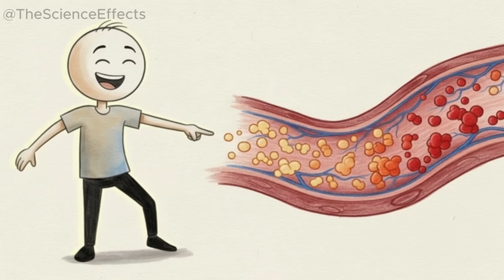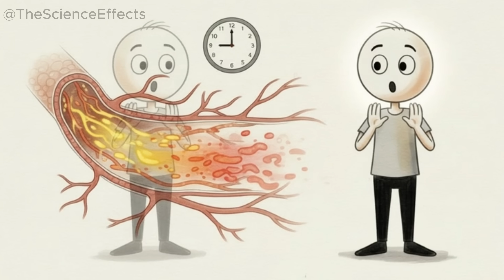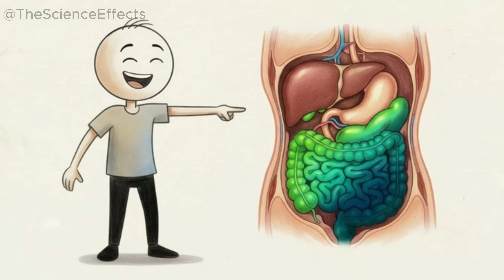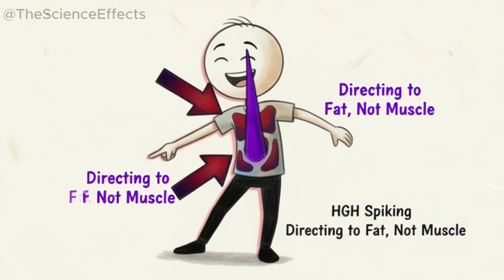What Happens to Your Belly Fat When You Stop Eating at 6 PM?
Discover why stopping eating at 6:00 p.m. can transform stubborn visceral belly fat into your body's primary overnight fuel source—without extreme dieting or calorie counting. Backed by cutting-edge circadian biology, this video reveals hour-by-hour how aligning your last meal with sunset triggers insulin clearance, melatonin harmony, fat oxidation, and growth hormone repair for sustainable weight loss and metabolic health.

Timestamps:
[00:00] - Introduction: Why Timing Your Last Bite Matters More Than Calories
[01:30] - 6:00 P.M. to 9:00 P.M.: Post-Meal Phase, Insulin Dynamics, and the Shift to Maintenance Mode
[02:49] - 9:00 P.M.: Melatonin Secretion and Why It Clashes with Late-Night Eating
[04:03] - Midnight to Early Morning: Visceral Fat Oxidation and the Overnight Furnace
[05:12] - The Role of Human Growth Hormone: Muscle Preservation and Body Remodeling
[05:57] - 6:00 A.M.: Completing the 12-Hour Fast – Metabolic Flexibility and Autophagy
[06:44] - Practical Tips: Herbal Tea Trick, Dimming Lights, and Gradual Implementation
[07:38] - Conclusion: Restoration, Control, and Long-Term Biological Alignment

Scientific Verification:
Verified Source: Time-restricted eating with or without low-carbohydrate diet reduces visceral fat and improves metabolic syndrome: A randomized trial - Demonstrates that aligning eating earlier in the day significantly reduces visceral fat and enhances metabolic health, directly supporting the video's emphasis on early dinner for targeting dangerous belly fat
Verified Source: Effectiveness of Early Time-Restricted Eating for Weight Loss, Fat Loss, and Cardiometabolic Health in Patients With Obesity - Meta-analysis confirming early TRE promotes greater fat loss, improved insulin sensitivity, and cardiometabolic benefits compared to later eating windows
Verified Source: Late eating is associated with cardiometabolic risk traits, obesogenic behaviors, and impaired weight loss - Shows late eaters exhibit higher BMI, triglycerides, and reduced insulin sensitivity, validating the video's warnings about nighttime snacks driving fat storage
Verified Source: Dietary circadian rhythms and cardiovascular disease risk in the UK Biobank - Highlights that food intake during high melatonin phases causes glucose intolerance and metabolic disruption, aligning with the video's melatonin-insulin conflict explanation
Verified Source: Ten-Hour Time-Restricted Eating Reduces Weight, Blood Pressure, and Atherogenic Lipids in Patients with Metabolic Syndrome - Evidence that restricting eating to earlier hours leads to weight loss, healthier body composition, and reduced cardiovascular risks through circadian alignment

Comment your current last meal time below (e.g., "Usually 9 p.m.—trying 6 p.m. starting tonight!") and let us know if you'll commit to the 6:00 p.m. rule this week.